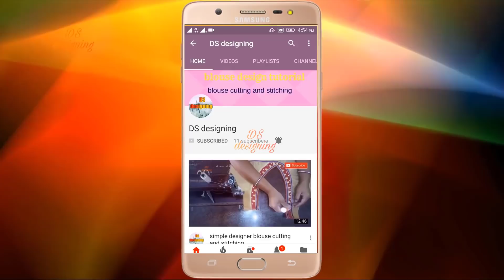latest Matka Gala blouse back neck design | Matka Gala lace blouse design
blouse design
blouse cutting

blouse design
blouse cutting

about : DS Designing Channel is a Youtube channel where you will find videos of blouse designing, new videos will be posted one  in everyday.